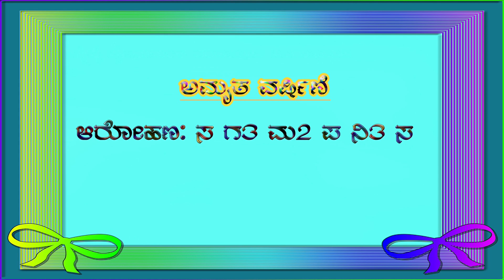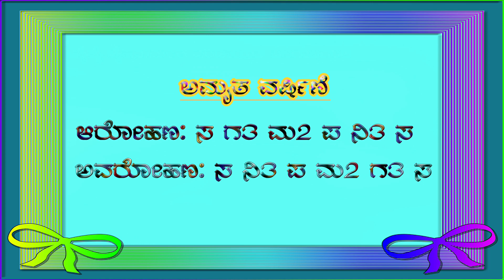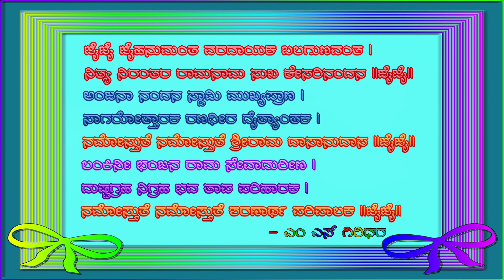Jai jai hanumantha | Hanuman devotional song | ಆಂಜನೇಯ ಹಾಡು | ಭಕ್ತಿಗೀತೆ | Music in Kannada swara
ಈ ವಿಡಿಯೋದಲ್ಲಿ ಶ್ರೀ ಆಂಜನೇಯ ಭಕ್ತಿಗೀತೆ, ಜೈ ಜೈ ಜೈ ಹನುಮಂತ ಅಮೃತವರ್ಷಿಣಿರಾಗ ದಲ್ಲಿದೆ.
ಈ ರಾಗದ ಆರೋಹಣ ಅವರೋಹಣ ಹೀಗಿದೆ :
    ಸ ಗ3 ಮ2 ಪ ನಿ3 ಸ
   ಸ ನಿ3 ಪ ಮ2 ಗ3 ಸ
ತಾಳ : ಏಕ ತಾಳ